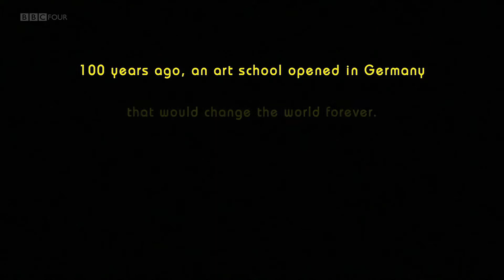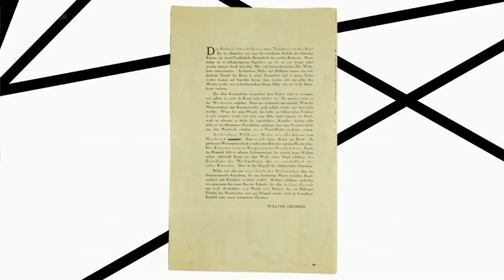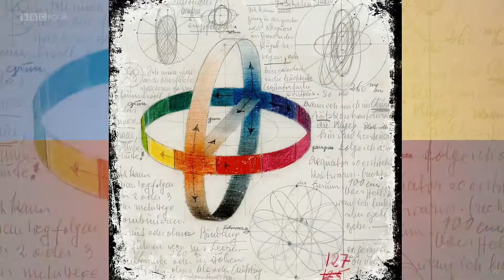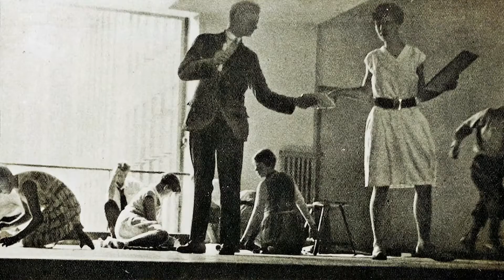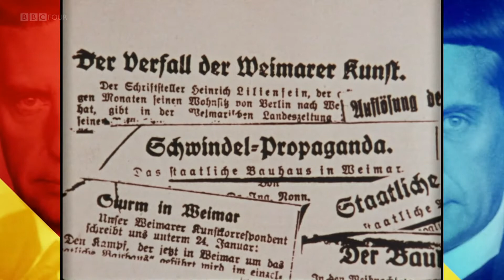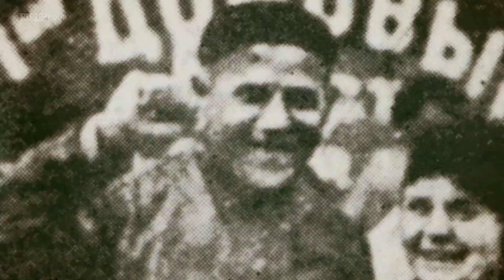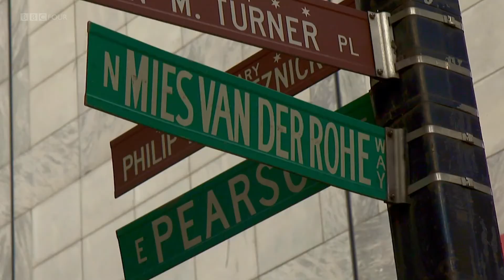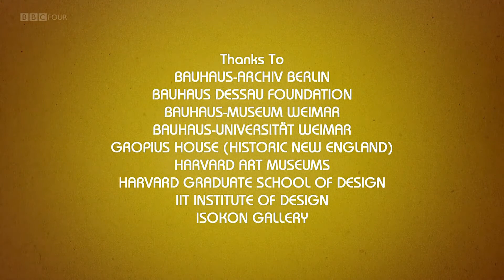Bauhaus 100 • BBC [MMXIX]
The 100 Anniversary.